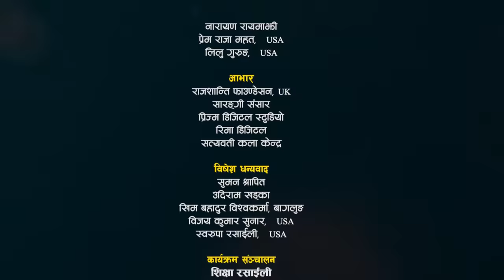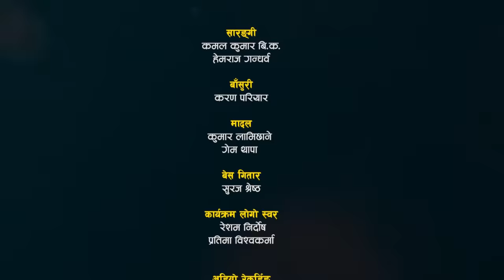राजु परियार र बिरे दाइ दुई भाइको बिचमा मिना लामा घुसेपछि यस्तो सम्म भयो | Raju Bire Mina | Junkiri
लाेक स्वर सम्राट  राजु परियार, बिर बहादुर विश्‍वकर्मा बिरे दाइ र लाेकप्रिय गायिका मिना लामा  बिचको निकै रमाईलो दोहोरी " " प्रस्तुत गरेका छाैं कृपया कस्ताे लाग्छ पूरा भिडियाे हेरेर प्रतिक्रिया दिनुहाेला धन्यवाद ।

Dedicated to
- Pabitra Rasaili

Patron
- Shukuram Rasaili

Advisor
- Rajkumar Sunar, UK
- B.B. Anuragee

Grateful
-Narayan Rayamajhi

Thankful to
-  Surat Bishwakarma
-  Suman Sharapti
-  Udiram Khadka

Jingle Voice
- Resham Nirdosh
- Pratima BIshwakarma

🎼 Junkiri Dohori Ghar Part - 94
Host as Junkiri
- Govind Anek

Lead Singer:
🎤 Raju Pariyar
VS
🎤 Bire Dai
🎤 Mina Lama

Supporter Singers:
🎤  Om Century
🎤  Ramesh Bishwakarma

Musician Team :
♬ Harmoniyam : Shukuram Rasaili
♬ Sarangi : Hemraj Gandharba
♬ Flute : Karan Pariyar
♬ Madal : Kumar Lamichhane
♬ Madal : Gem Thapa

Technical Team :
🎥 Cinematography
     🎥 DB Lohoni
     🎥  Tarakanta BK
     🎥 Arjun Lohar
     🎥 Padam Lwagun
     🎥 Laxman Lwagun

🎥 Video Editor :
   🎥  Govid Anek

♬ Audio Recordist
   🎥  Padam Lwagun

♬ Audio Mixing
     🎥  Shukuram / Shyamswet Rasaili

♬ Management
     🎥  Sunita Rasaili